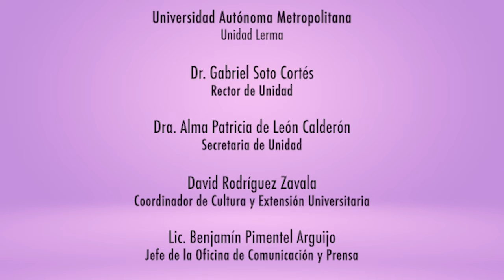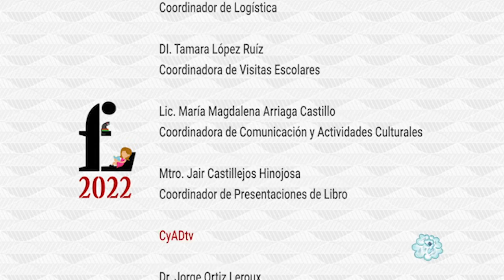Ingeniería de papel. Parte2: Rehilete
Irán Yamil Meléndez López
UAM-Lerma